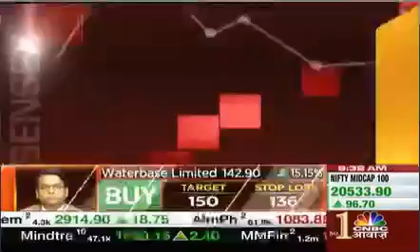MarketswithMSI Interview with CNBC Awaaz | Views on Waterbase Limited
Mayuresh Joshi, Head of Equity Research, William O'Neil India, sheds light on the views of Waterbase Limited, Sakthi sugars, Smartlink Network, NRB Bearings, Mawana sugars, Umang dairy, Geojit Financial, Kamat Hotels, and more through the O'Neil lens.